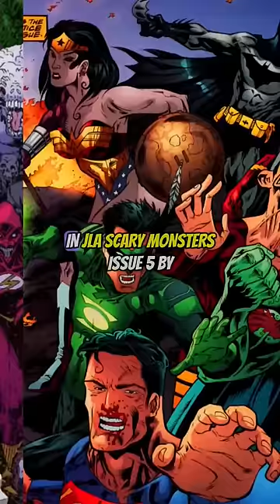The Grossest Way to Use Plastic Man's Power😨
This video has no intention to hurt any religion, race, or nationality and their emotion.